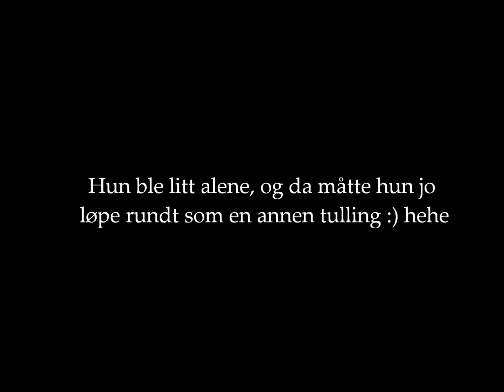Lavilla shower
Lavilla løper på beitet